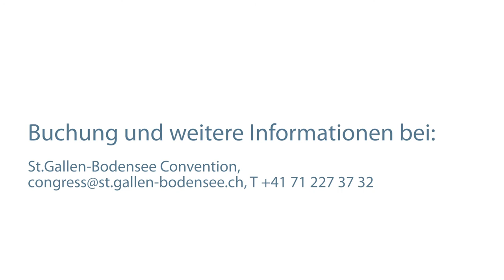Textile Lesung mit Diana Dengler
Die Geschichte der Textilindustrie prägt den Charakter der Ostschweizerinnen und Ostschweizer bis heute. Nicht zuletzt hat das einzigartige technische und kreative Know-how sowie die uns zugeschriebenen Eigenschaften wie Fleiss, Zähigkeit, Präzisionswille und Ideenreichtum dazu geführt, dass die weltweit bedeutendsten Produzenten von Stickereien und Stoffen auch heute noch in der Ostschweiz arbeiten. Erleben Sie eine Lesung, die sinnlich und lebendig ist, spannend wie ein Krimi, enthüllend wie eine Biographie oder ein ausgefeilter geschichtlicher Exkurs.